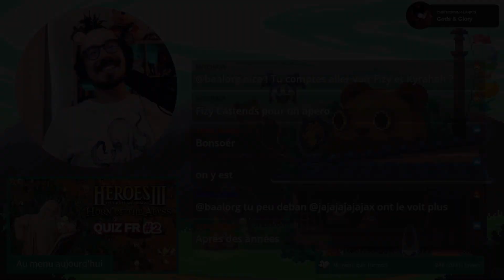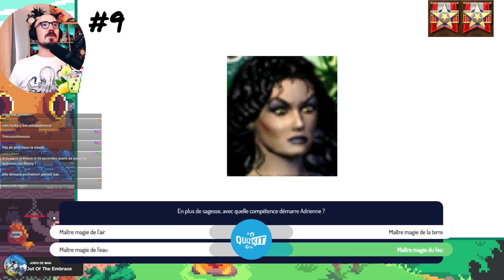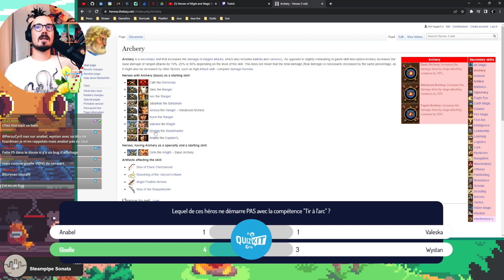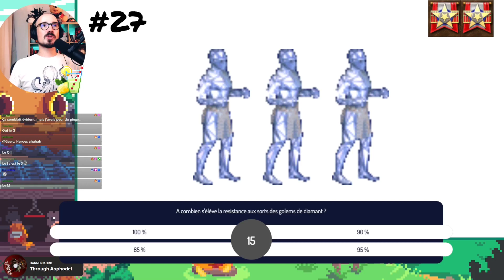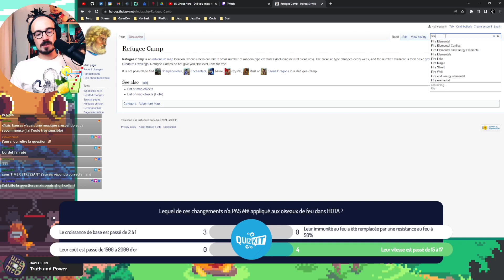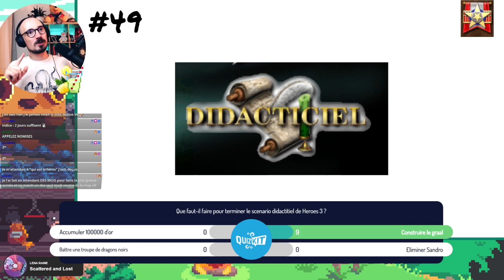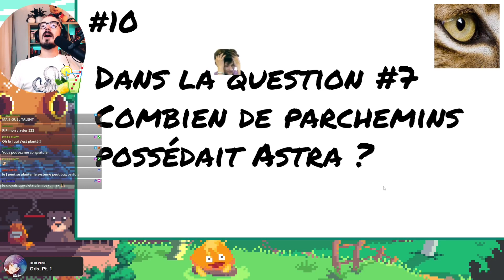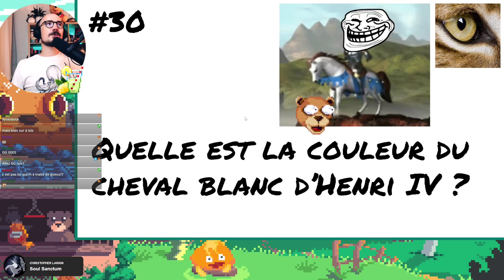[ Heroes 3 Hota ] Quiz FR 2e édition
C'est le retour du quiz pour fêter les deux ans de la chaîne. C'était fou, j'espere que ça vous plaira tout autant en vod.

0:00 Intro
3:23 Quiz Heroes3 HOTA
46:48 Quiz bonus
1:01:20 Remerciements